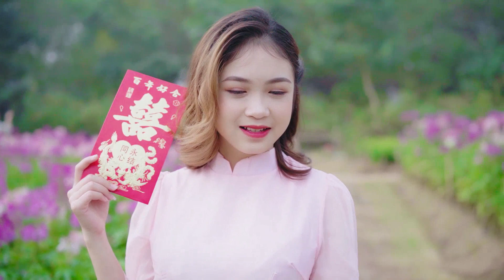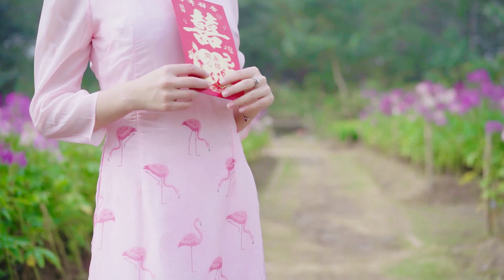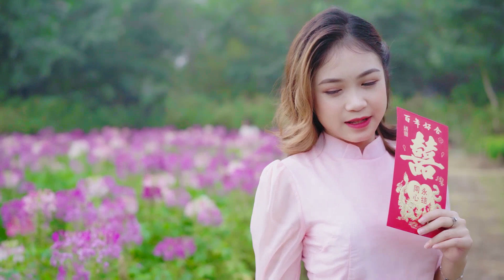1125 Alfred Fuller Nostalgic songs Alessandra Manuel Normand Romano Alfred Fuller Nostalgic songs